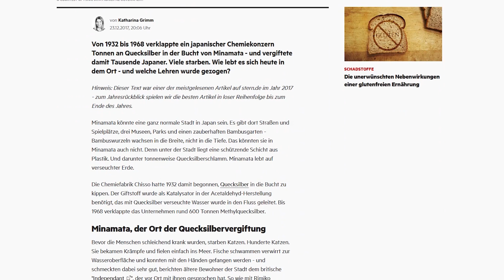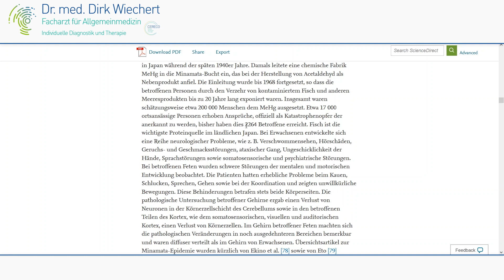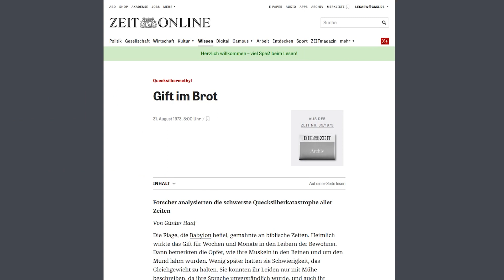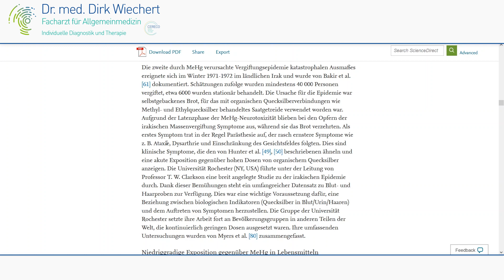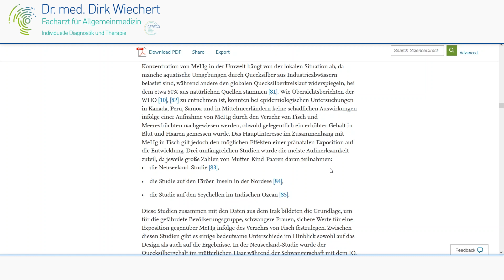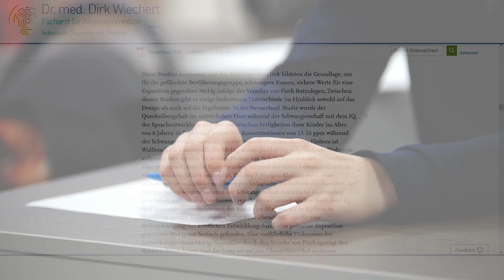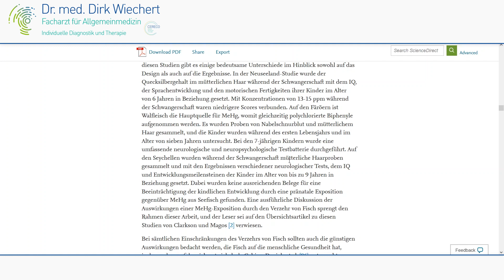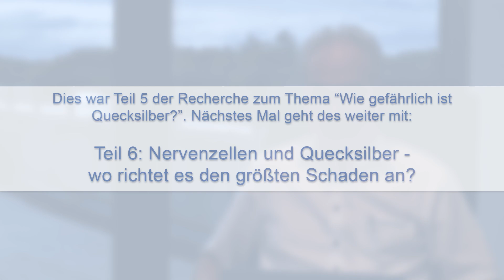Vergiftungsepidemien mit Quecksilber - was Katastrophen über die Gefährlichkeit aussagen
Es gibt einige Beispiele für schwere gesundheitliche Katastrophen, die durch eine Kontamination der Bevölkerung mit Quecksilber ausgelöst wurden - darunter Vorfälle in Minamata oder im Iran, die besonders schwere Verläufe hatten.

An den Auswirken dieser Katastrophen zeigt sich, wie schwer das Quecksilber in die Physiologie des Körpers eingreift und auch die folgenden Generationen schädigt.

Viel Spaß!